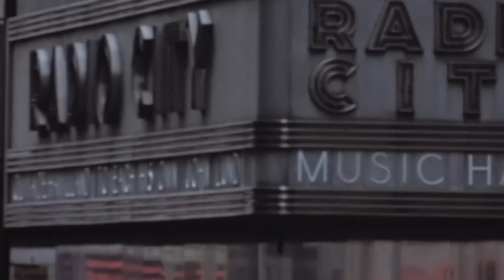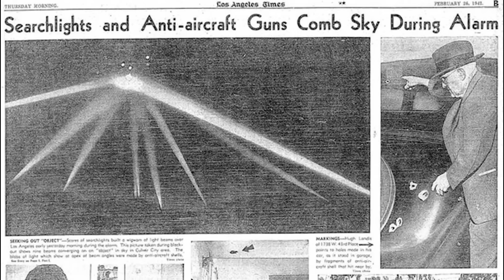Dünya Savaşlarında Yaşanan En Esrarengiz Olaylar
► Video Önerilerim ;